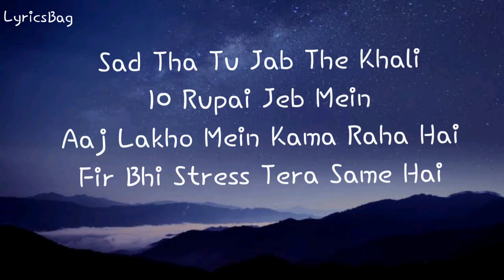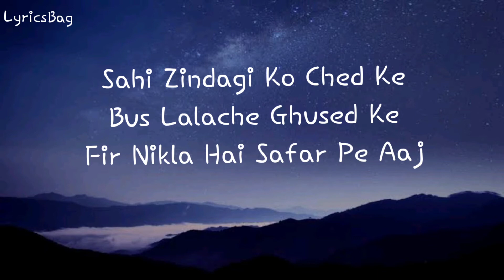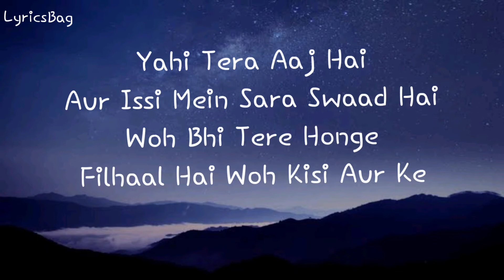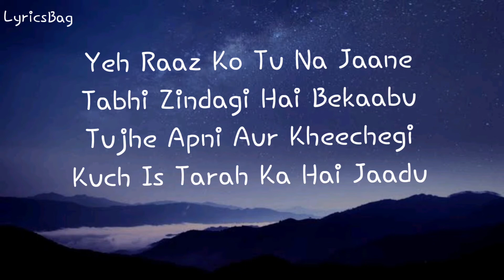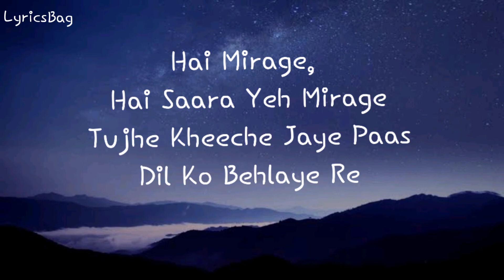Mirage Lyrics – Dino James| Mirage by Dino James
Mirage Lyrics by Dino James is Latest Hindi rap song sung and written by Dino James ft. Kaprila and music of new song is given by Saurabh Lokhande and video is Directed by Himanshu Tyagi.

Lyrics-

Khali Khali Khali Khali
Khali Hai Sab

Socha Milegi Jab Khushiyan
Jab Pochunga Main Peak Pe
Bhage Chala Jaa Raha Hai
Tu Isi Bas Umeed Pe
Dekh Hi Nahi Paa Raha
Saari Cheezo Ko Tu Thik Se
Hai Kafi Badi Mistake
Yeh Sabhi Sari Tricks Hai

Sad Tha Tu Jab The Khali
10 Rupai Jeb Mein
Aaj Lakho Mein Kama Raha Hai
Fir Bhi Stress Tera Same Hai
Naye Bade Challenges
Aur Naye Bade Aim Hai
Yahi Dhoka Duniya Chalati Hai
Yahi Sara Game Hai

Koyi Tere Aage Nahi
Aur Koyi Bhi Tere Peeche Nahi
Tu Kisi Ke Uppar Nahi Hai
Aur Koyi Bhi Tere Niche Nahi
Comparison Se Bhaiya
Bas Badhti Hai Bechaini
Tu Phal Todhne Chala Hai
Jo Beej Tune Seenche Nahi

Fokat Mein Tu Pareshaan Hai
Fokat Mein Tu Bhaage Aage
Badhna Toh Zaroori Hai
Par Maze Le Tu Rahh Ke
Sun Mazil Jaisa Kuch Bhi Nahi
Bus Aate Rahenge Naake Sab
Diya Tujhe Rab Ne
Tu Bagal Mein Jhake

Tujhe Kabhi Na Pata Chalega
Bas Tu Chala Chalega
Jab Tak Ho Na Jaye Raakh

Sara Din Bas Race Kare
Jaane Kisse Chase Kare
End Mai Yahi Kahega F**k

Sahi Zindagi Ko Ched Ke
Bus Lalache Ghused Ke
Fir Nikla Hai Safar Pe Aaj

Tu Chale Sang Bhed Ke
Yeh Ujale Hai Andhere Ke
Yeh Sab Saara Hai Chote Mirage

Hai Mirage, Hai Saara Yeh Mirage
Tujhe Kheeche Jaye Paas
Dil Ko Behlaye Re

Pyaas Aur Badti Teri Pyaas
Kare Paani Ki Talaash
Par Mil Na Paaye Re

Jo Bhi Chaha Paa Ke Shaant Hoga
Tu Iski Kya Guarantee?
Aur Jo Mila Woh Rahega
Hai Kya Iski Koyi Warranty

Toh Ruk Aur Take A Break
Aur Chote Aakhein Khol Ke Dekh
Sapne Jo Dekhe The Tune
Woh Tu Jee Raha Hai Currently

­Jaane Tu Kya Paane Chala
Hathon Ka Sab Chod Ke
Maaze Toh Le Phal Ke
Jo Laya Hai Tu Tod Ke
Yahi Tera Aaj Hai
Aur Issi Mein Sara Swaad Hai
Woh Bhi Tere Honge
Filhaal Hai Woh Kisi Aur Ke

Money Can Buy Everything
Aur Har Ek Badi Cheez
Ghar Mein Mercedes
Aur Touchwood Bank Account Hai 30
Phir Bhi Pareshan Aur Bhaage
Pichhe Mal Ke Tu Vicks
Jo Bhi Chaha Woh Mila
Bas Mila Nahi Mental Peace

Pehle Kush Rehta Tha
Kahe Rab Ki Sab Meher Hai
Phir Instagram Mein Jaake
Karta Happiness Compare Hai
Ab Tooti Saari Neende
Aur Toota Sara Dharya Hai
Ab Bole Jag Unfair Hai

Yeh Raaz Ko Tu Na Jaane
Tabhi Zindagi Hai Bekaabu
Tujhe Apni Aur Kheechegi
Kuch Is Tarah Ka Hai Jaadu

Tu Dar Badar Hi Bhatkega
Aur Sab Pada Hai Tere Baaju
Jo Hai Bekhabar Hai Wo Pareshan
Jo Samjh Gaya Bana Sadhu

Khali Hai Sab
Jali Jali Jali Jali
Jali Hai Sab

Khali Khaali Khali Khali
Khali Hai Sab
Jali Jaali Jaali Jali
Jali Hai Sab

Khali Hai Sab
Jali Hai Sab